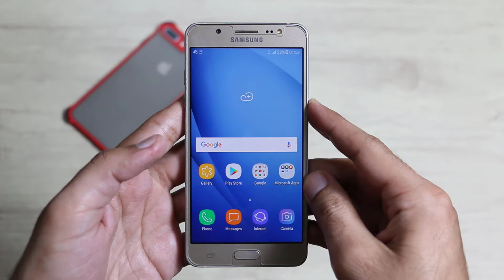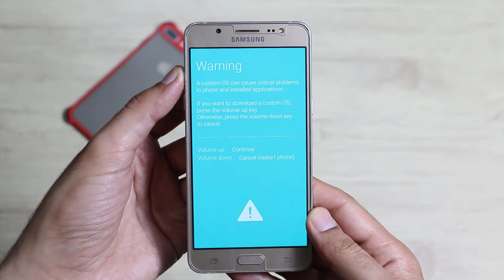How to Enter Samsung mobile Download Mode (2022)